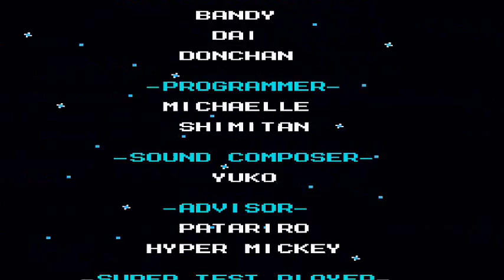Let's Play Megaman 6 - Part 6 Finale - Herbivorous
I win, oh yeah.  The evil doctor now rules only a jail cell.